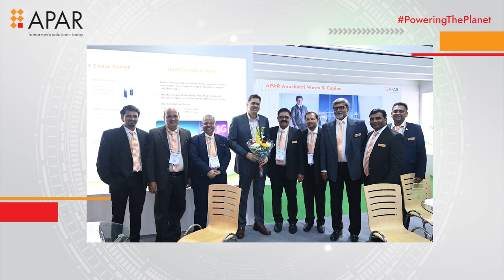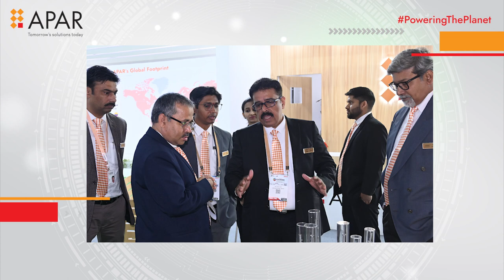APAR Industries at Elecrama 2023 - Day 1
Here’s a glimpse of Day 1 of APAR PoweringThePlanet at Elecrama 2023. Visit our stall to see how we’re setting benchmarks in terms of showcasing innovations at its best.